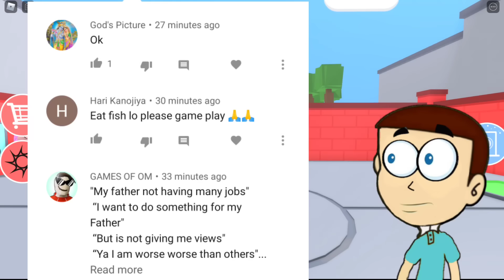Roblox Escape The Evil Barber Shop - Scary Obby | Shiva and Kanzo Gameplay